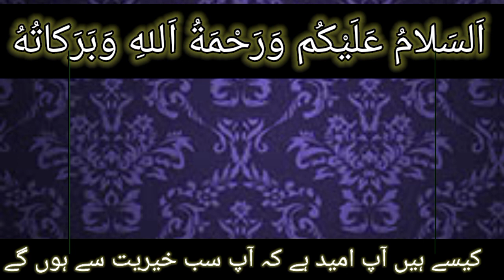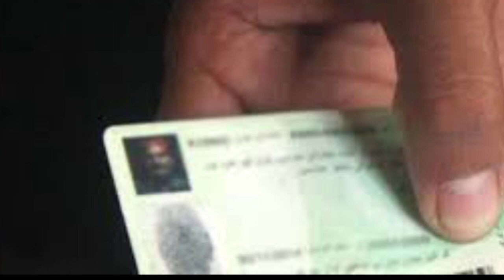nadra ki taraf se biker service ka aghaz | nadra bikars service booking process and benefits | CNIC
Complete method to call NADRA man at your home office Those who want to get NADRA service first of all you have to call this number Applicants can book an appointment through NADRA Call Center ( . You have to tell the NADRA representative on the call about the work
NADRA representative man or woman will come to your house on motorcycle and charge service fee like ID card making fee is 1500 then you have to pay fee and will ask you for another 1000 rupees for NADRA biker service.